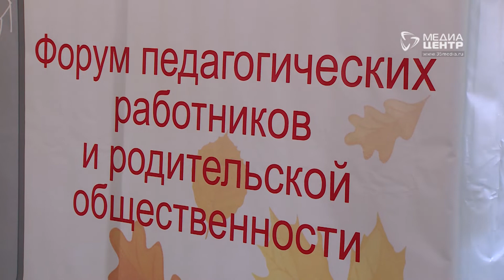Учителя и воспитатели Череповца обсудили все важные вопросы перед началом учебного года